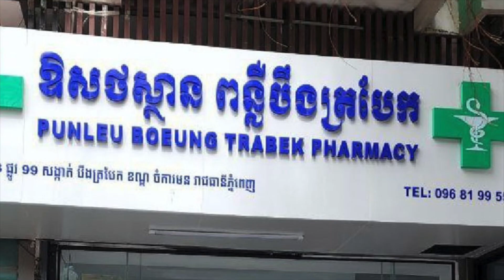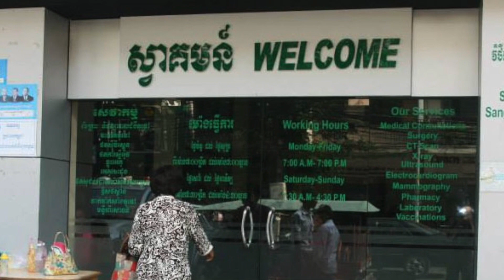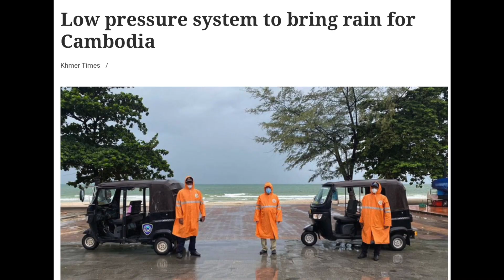Weekly Roundup October 06, 2023